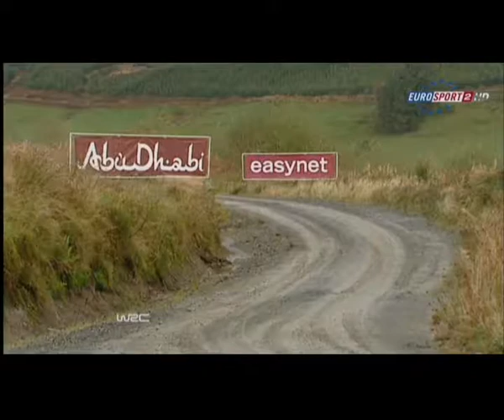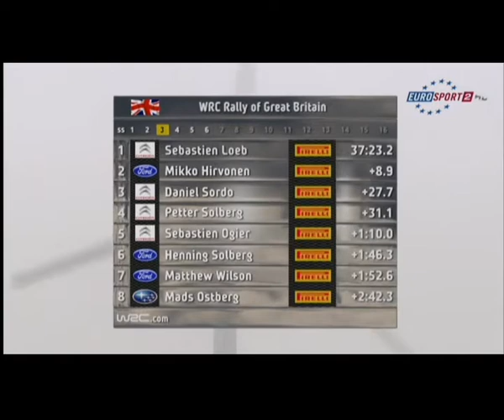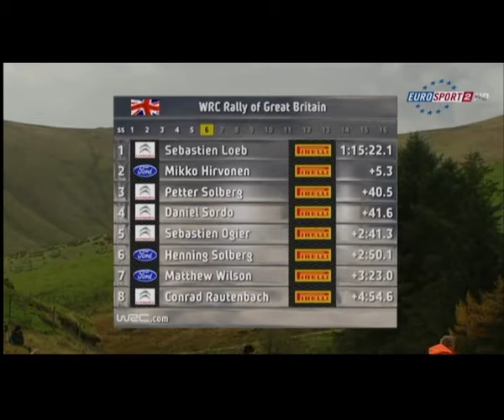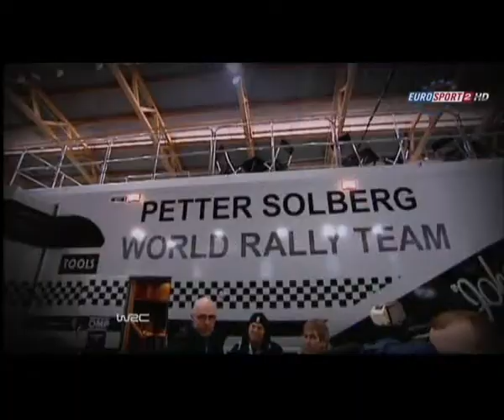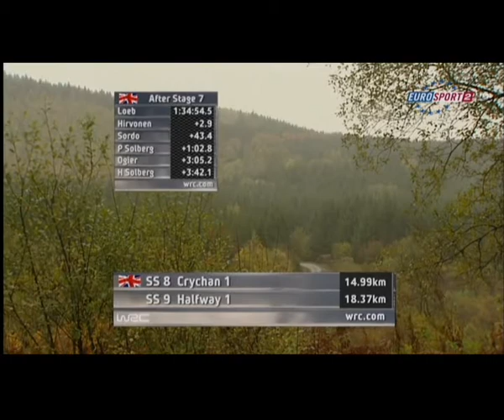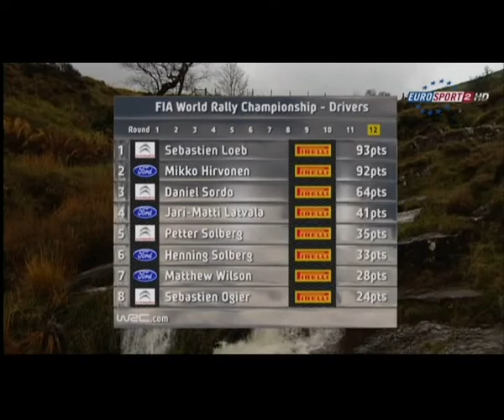WRC 2009 - Rajd Wielkiej Brytanii [PL] - Relacja TV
Relacja z Rajdowych Samochodowych Mistrzostw Świata 2009
Rajd Wielkiej Brytanii 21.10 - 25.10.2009
Komentarz Grzegorz Gac
Produkcja Eurosport